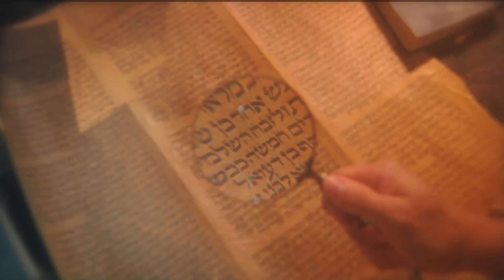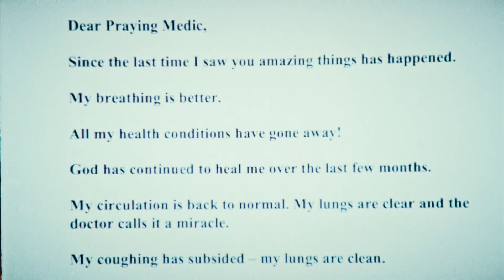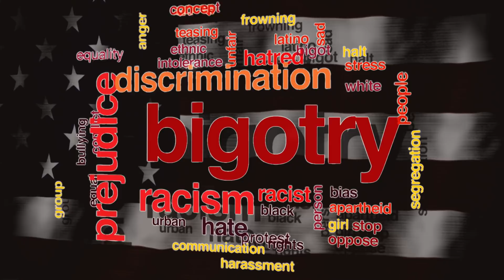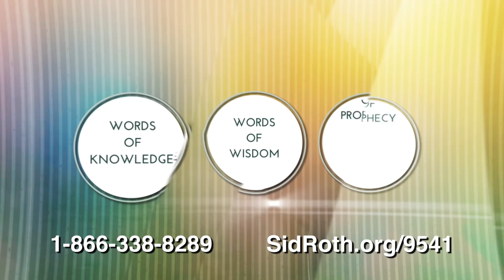Two Simple Steps to Hear God's Voice More! | Dave Hayes (Praying Medic) & Sid Roth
▶▶Get your copy of Hearing God’s Voice Made Simple by Dave Hayes

How does an atheist learn to hear God? Ask Dave Hayes, also known as the Praying Medic. Is God really speaking? All the time, and Dave is all ears.

Is God Really Speaking to Me?
You can know with certainty that God is speaking and you can hear Him accurately. Hearing God’s Voice Made Simple makes the case that God really is speaking and that you especially can hear Him.

In Hearing God’s Voice Made Simple, Dave Hayes (known as Praying Medic) teaches the many ways in which God speaks. Dave also covers ways of hearing from God you may not have considered. And you’ll learn what to do with the things God says. Some may not have known how to hear God. It’s time for that to stop.

In Dave’s 3-CD set, Hearing God, you’ll discover ways in which God is already speaking and how to understand Him more clearly. We get prophetic revelation through visions, dreams, angels and thought impressions. It’s easy enough, and it’s time for you to start! Dave says God is full of surprises and suggestions. He includes some of his personal experiences in Hearing God in Today’s Political World (CD). Yes, it is fascinating!

The Praying Medic is a former atheist who had a dramatic encounter with God. He has worked as a paramedic for 30 years, and God used that to establish him in healing ministry. In ministry he has chosen to remain anonymous until recently.